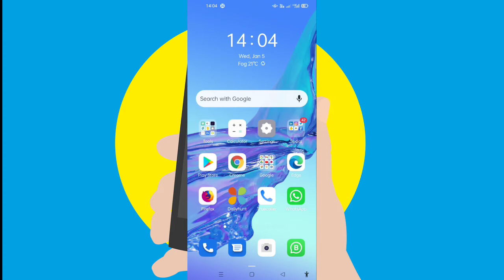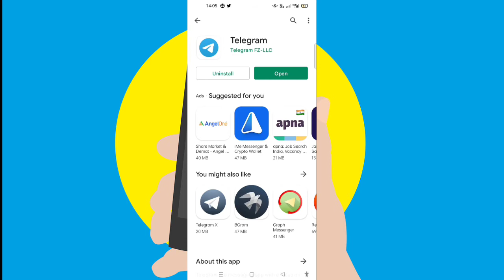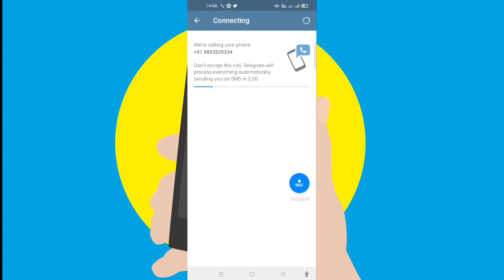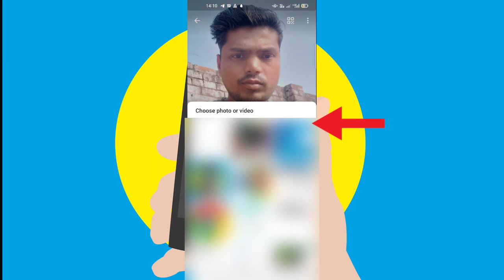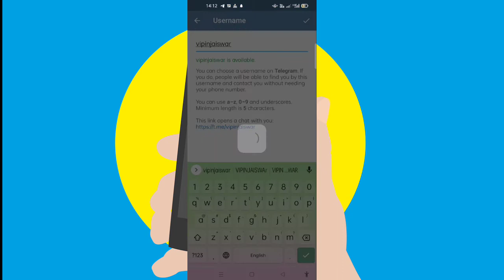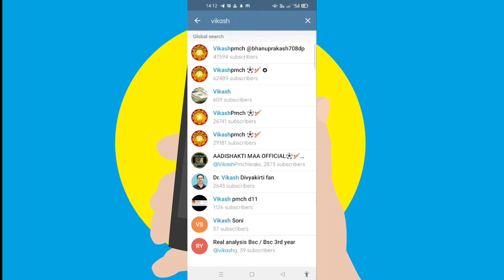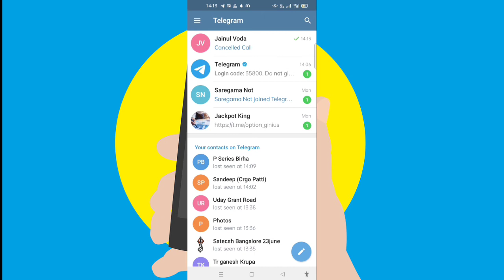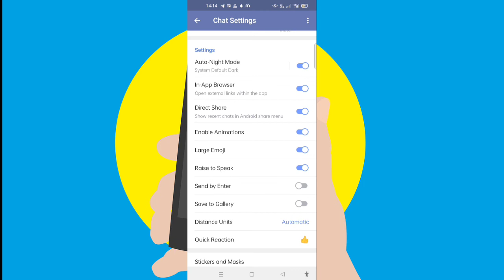telegram kaise chalate hain | Telegram कैसे चालू करें | How to use telegram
Topic telegram kaise chalate hain | Telegram कैसे चालू करें | How to use telegram

यदि आप Daily knowledge प्रोत्साहित और सपोर्ट करना चाहें, तो आप Google Pay या Paytm  पर हमें डोनेट (any amount) कर सकते हैं. Thank You!!!

►Please Follow Me for Extra